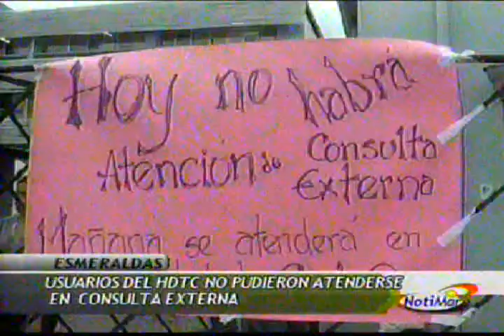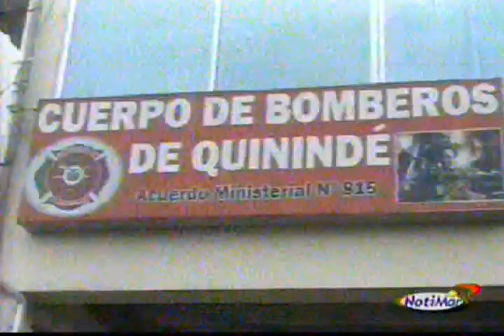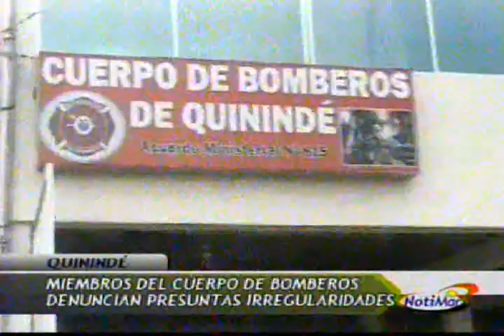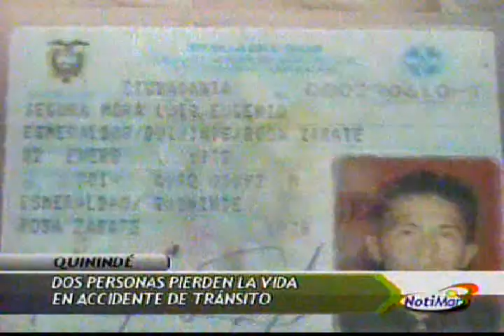Notimar Estelar del 10-10-2011 (1 de 5)